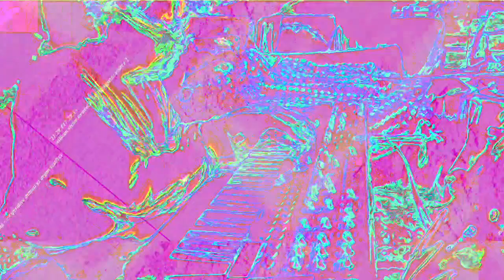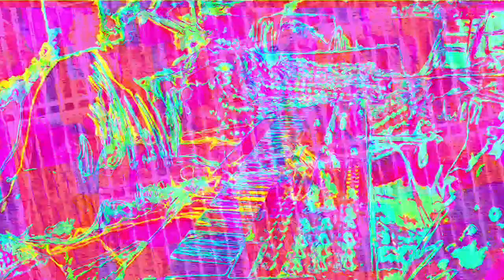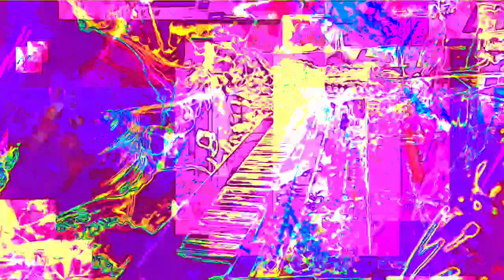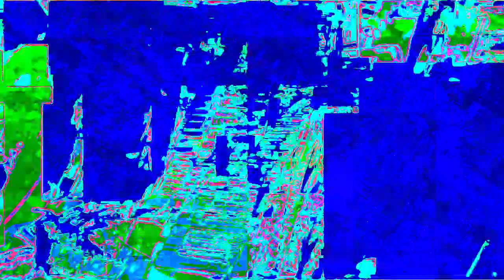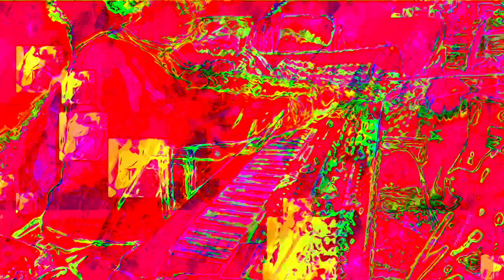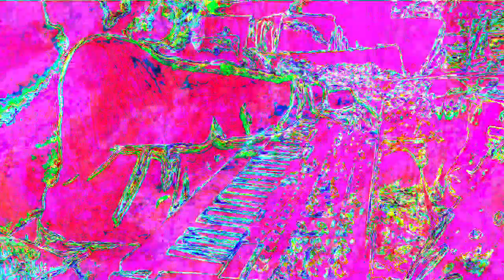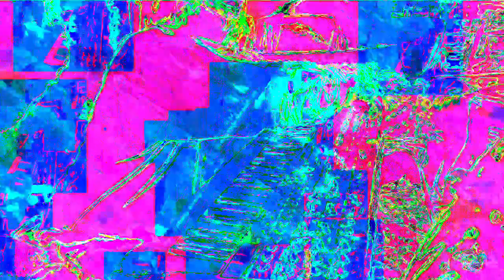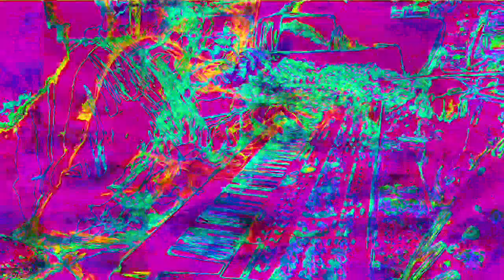Movie 22 11 27 05h12m54s The 12m12s video set uploaded. *Photosensitivity Warning*